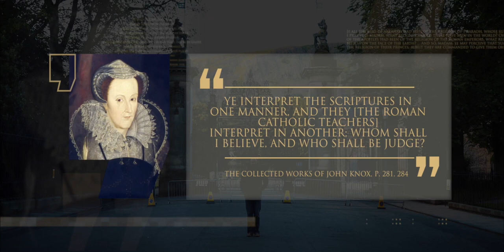34 John Knox - La confrontación de Holyrood - Lineage